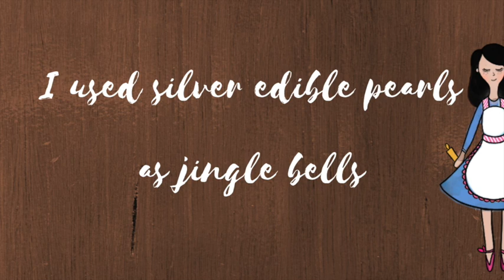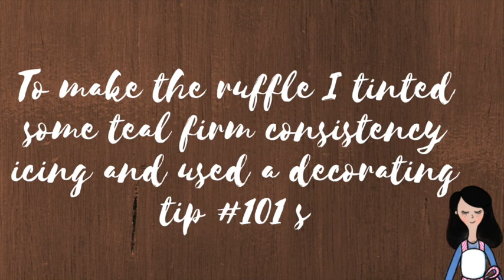Christmas in July cookies ideas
In this video you will see how to decorate a whimsical reindeer cookies using royal icing and edible sprinkles!

Red Edible pearls
KitchenAid Amazon July 2025 Deal
KitchenAid Professional 5 Plus Amazon

How to decorate reindeer cookies ideas

Flexible Tripod

Meringue Powder

Confectioners Sugar

Dark chocolate

Baking sheets